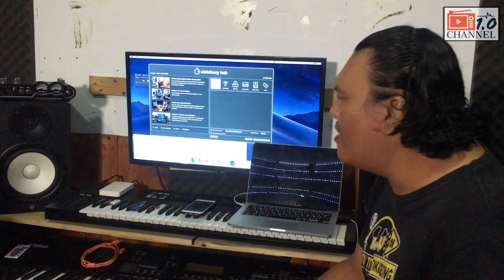MIRIP FARIZ RM !!! BUKA STUDIO RECORDING ( BANG ABIE DIGITAL )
Beliau adalah Musisi berasal dari Banua yang sekarang adalah seorang Menyediakan jasa rakaman Lagu ditempatnya.
(studio rekaman adalah sebuah tempat untuk merekam suara dan juga terdapat ruang untuk mixing. Biasanya baik studio rekaman dan studio untuk mixing secara khusus di rancang oleh acoustician untuk mencapai sifat akustik yang baik.Studio rekaman dapat digunakan untuk rekaman musisi (band), pengisi suara (iklan, film, dkk), ...

Alamat Beliau  : Jln. Citrawatu no 24 komp. Arjuna Banjarmasin